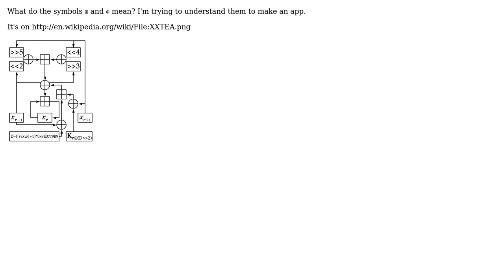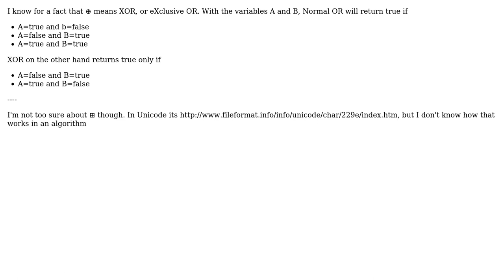What do these symbols mean? I'm trying to understand them to make an app (2 Solutions!!)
What do these symbols mean? I'm trying to understand them to make an app

With thanks & praise to God, and with thanks to the many people who have made this project possible! | Content (except music & images) licensed under CC BY-SA | Music | Images & others | With thanks to user TheLQ user pandr01d user ctype.h user Aaron Toponce and the Stack Exchange Network Trademarks are property of their respective owners. You are responsible for your own actions.